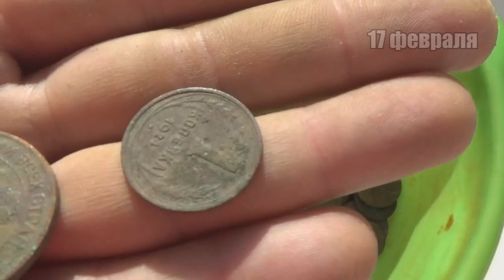Как почистить и сохранить патину, чистка медных монет. Часть1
Часто задают вопрос: "Как почистить сохранив родную патину на медных монетах. Есть несколько верных решений: механическая чистка и чистка мылом, ну и спец. нумизматические средства. Я чищу народными, доступными для всех. И сегодня начинаю вам демонстрировать, как и чем стоит чистить и какие монеты подходят к этому методу. Чисти вместе!  Надеюсь видео вам понравилось! Если да, то пишите комментарии, мотивации не помешает.